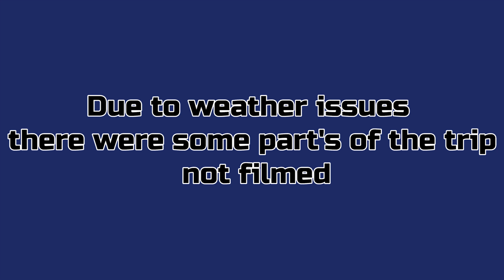Ahmedabad to Mahabaleshwar | My First Vlog | Part-1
Welcome To VIPER GAMING.

Music in use No Copyright..

Song; Ilahi [Slowed+Reverb] - Arijit Singh (Textaudio Lyrics)

THANKS...